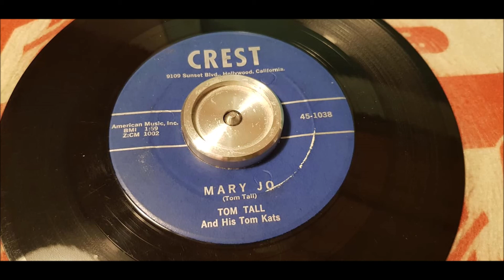Tom Tall - Mary Jo - 1958 Rockabilly - CREST 1038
Great Killer Rockabilly from 1957 by Tom Tall!